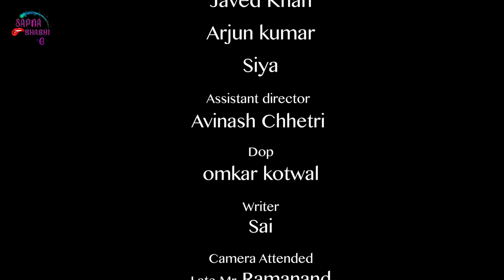Firangi Sapna - Episode 1 | Watch Full Episode Online on Sapna Bhabhi G Channel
Watch 1st Episode of WebSeries FirangiSapna online on Sapna Bhabhiji G Channel on YouTube.